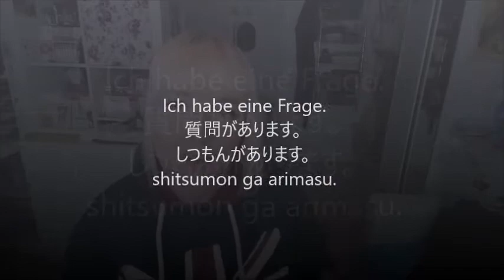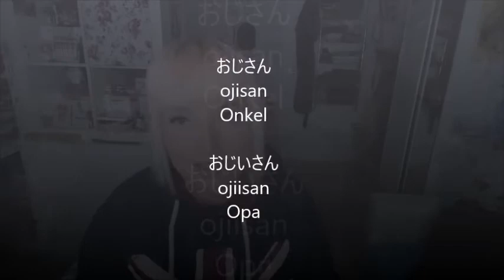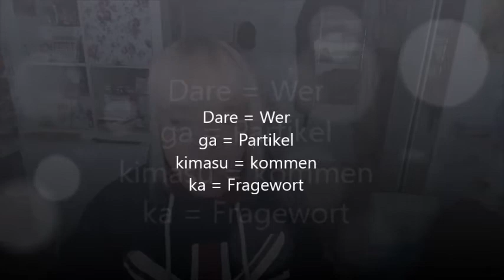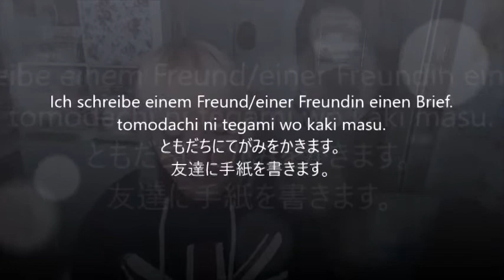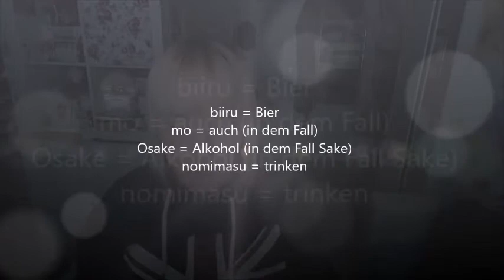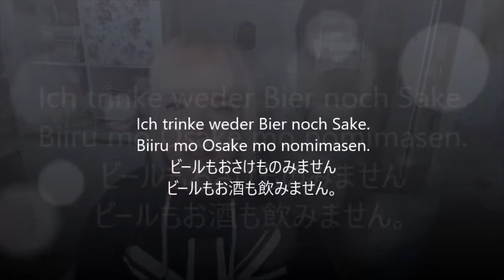Japanisch lernen / Lektion 1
Hallo und schön, dass ihr hier her gefunden habt :)

Da das erste Video relativ gut ankam, schließe ich jetzt mit Teil 2 an und der Lektion 1.